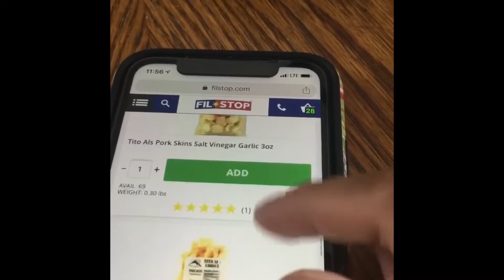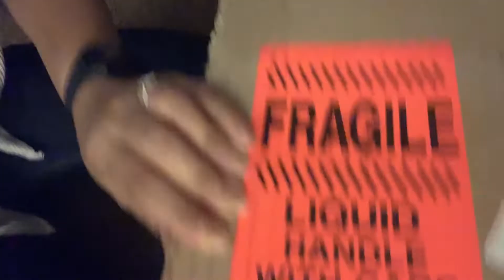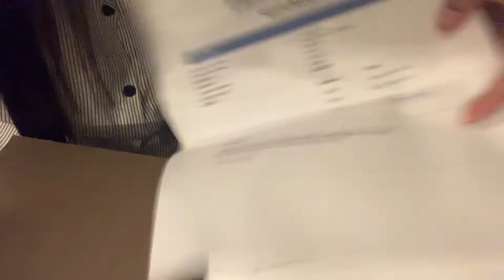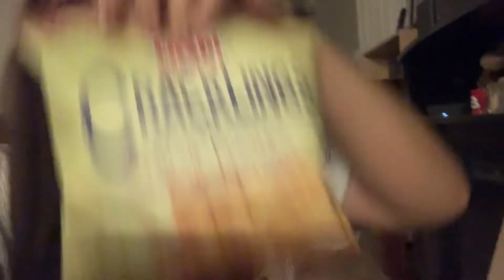BUHAY AMERIKA PAG MALAYO SA PINOY STORE / ONLINE SHOPPING NALANG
SEPTEMBER 27,2019

Buhay malayo sa mga pinoy stores umaasa nalang sa mga online shopping,at kamahal pa pero worth it kakamiss din naman mga pagkaing pinoy.